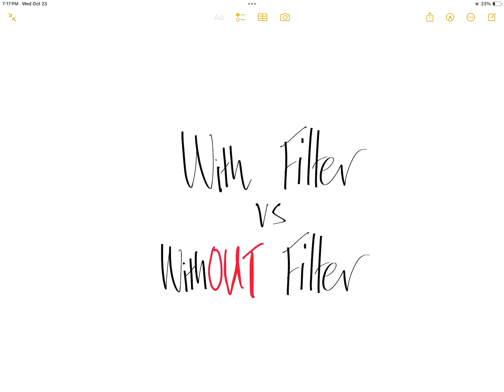With vs withOUT Filter